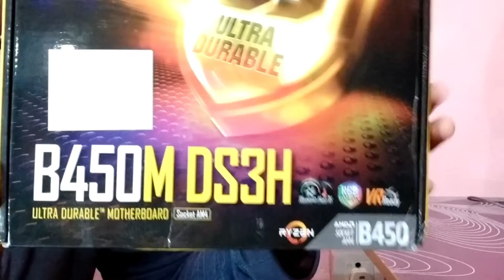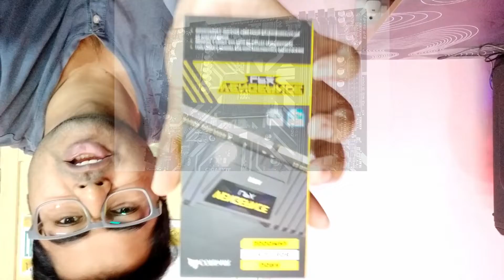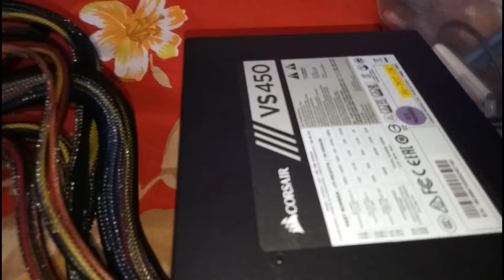KEEP IT SIMPLE (PC Build Part-2)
IN THIS VIDEO I AM GOING TO TELL YOU HOW I ASSEMBLE MY Gaming COMPUTER (RYZEN BUILD) IN SIMPLE STEPS, and i am the first time builder. this video is only gives the cost of parts and a small intro of part which i use to assemble.

Ryzen Processor

Corsair PSU

Mother Board - GIGABYTE B450M DS3H (AMD Ryzen AM4/M.2/HMDI/DVI/USB 3.1/DDR4/Micro ATX/Motherboard)

RAM - Corsair Vengeance LPX 8GB DDR4 3000Mhz for Intel 7th, 8th Gen & Ryzen Series Motherboard, High Speed Ram CMK8GX4M1D3000C16

Cabinet - Circle Cc819 Professional Gaming...

Hard Disk - (CERTIFIED REFURBISHED) Seagate...

Bike - Hero Ignitor 125 Disc

Gear- Pro biker handgloves

Second Channel:-
Soundlogic Headphone Review - The Shoaib Show

Software i use 4 edit - Wondershare Filmora

PC - Dell i3
Monitor - Samsung Full HD